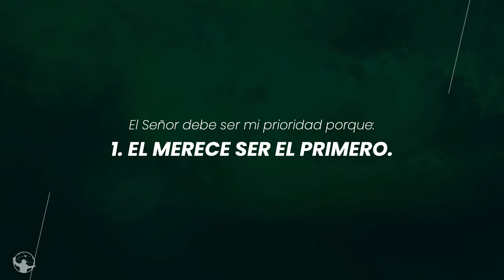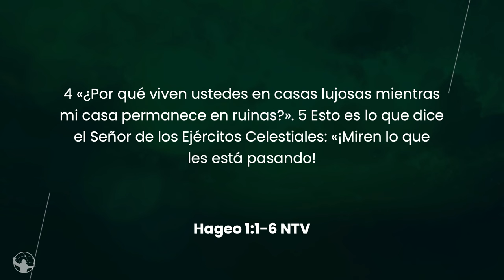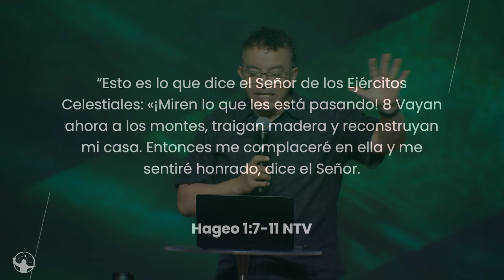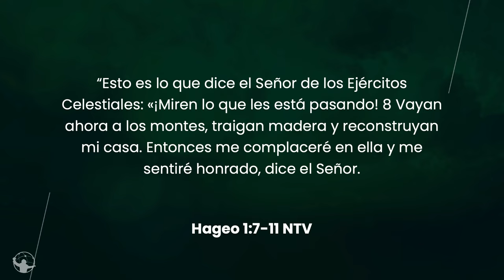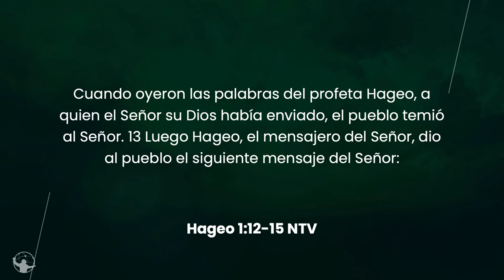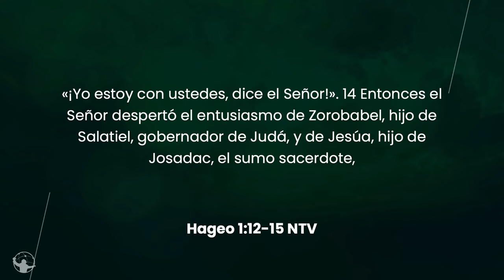¿Estás dando a Dios el primer lugar en tu vida? | Pastor Rony Madrid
En este mensaje inspirador basado en el libro de Hageo, exploramos la importancia de poner a Dios en primer lugar en nuestras vidas.

A través de la historia del pueblo de Israel que regresó del cautiverio, vemos cómo las prioridades desalineadas pueden llevarnos a vivir sin satisfacción ni prosperidad. Aprendemos tres lecciones clave:
✅ Dar a Dios la prioridad,
✅ Reconocer su merecido lugar en nuestras vidas
✅ Confiar en su apoyo sobrenatural cuando lo ponemos primero.

Un llamado a la reflexión: ¿Es Dios tu prioridad?